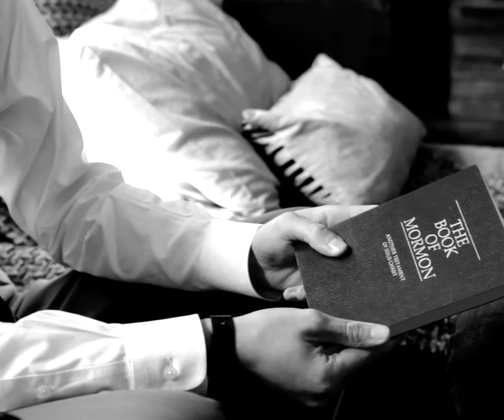Two White Shirts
Based on a song by John Lee Hooker and Carlos Santana. Music by Mike Pilot.